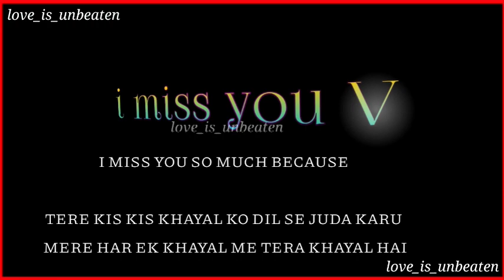I miss you so much | miss you status | V name status | I really miss you V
V letter status

A love A Status

Love status

Sorry status

Online status

Cool status

A love A whats app status
B Letter whats app status
A 2 Z alphabet whats app status